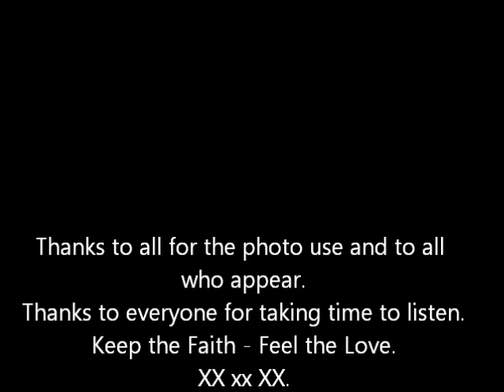April in Paris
Words By       E.Y. Harburg.
Played By      Dave Ian & images in Blues& Jazz.

Recorded on    Yamaha  DGX 650